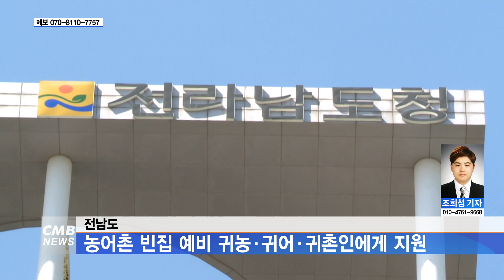[전남뉴스] 전남도, 농어촌 빈집 예비 귀농·귀어·귀촌인에게 지원